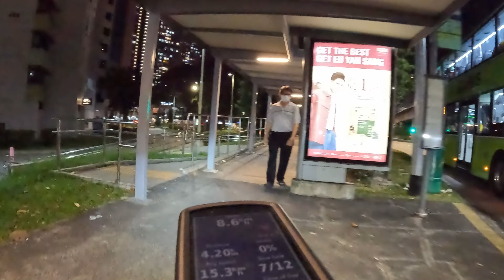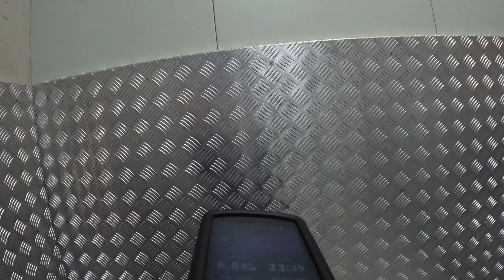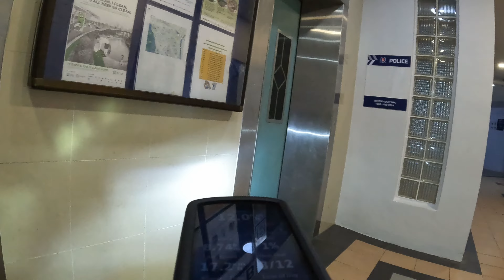MTB Suspension Setup by Boss Jappy 23-Sep-2022